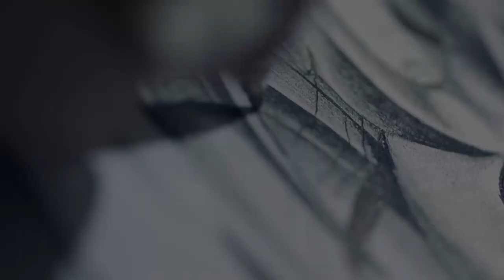Made with Pond5: World of Sound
When it comes to video, visuals can do a lot of the heavy lifting... but if you want to fully transport your audience, audio is what brings your project to life. Watch this video on mute first, and then turn on your sound to appreciate the difference.
Follow Pond5 for more inspiration